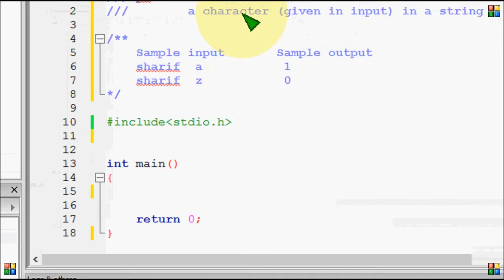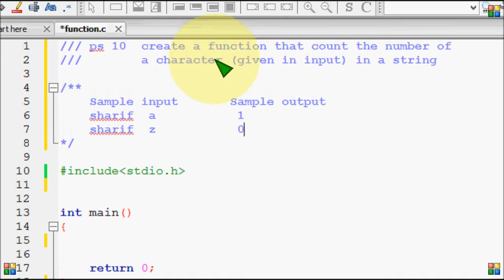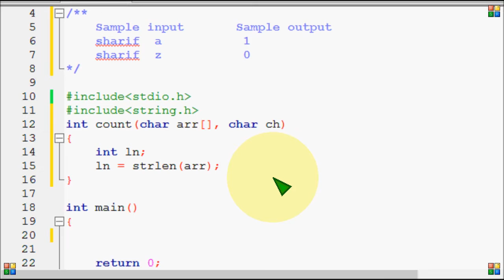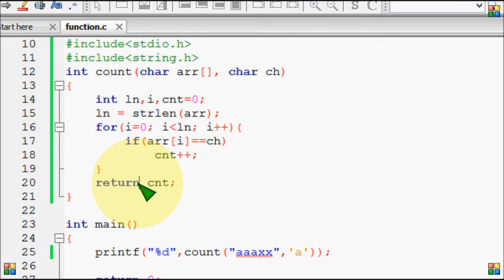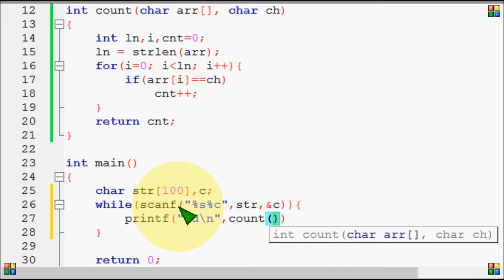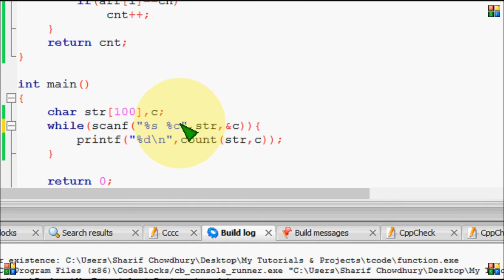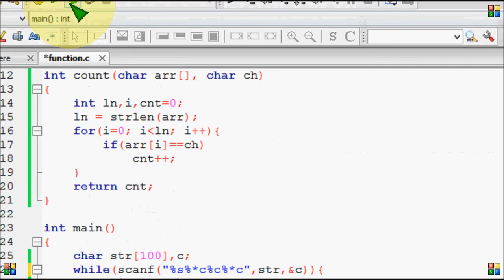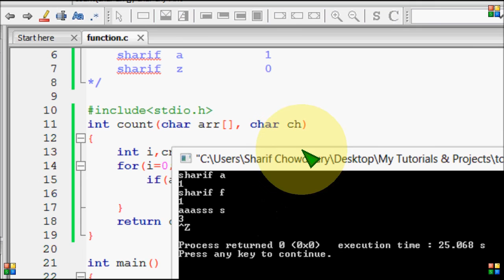Bangla C programming tutorial 83 Function (ps 10 a function that count number of a charecter)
Bangla C programming tutorial  83  Function  (ps 10 a function that count number of a charecter)Bangla

সি প্রোগ্রামিং